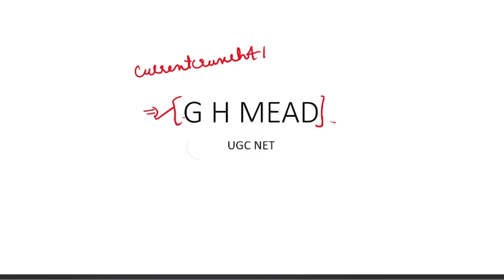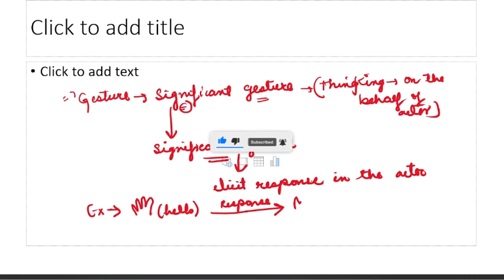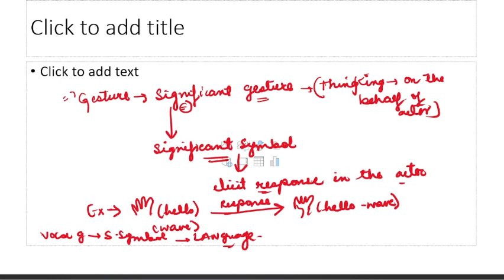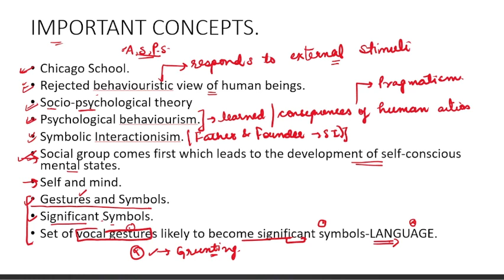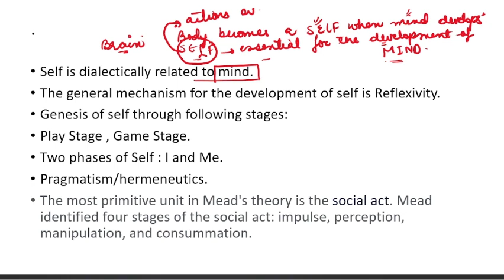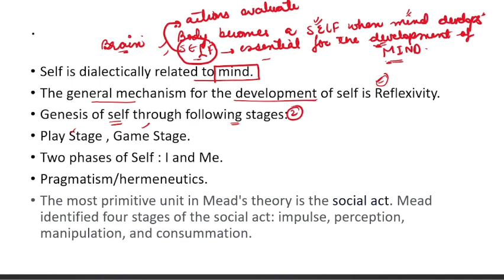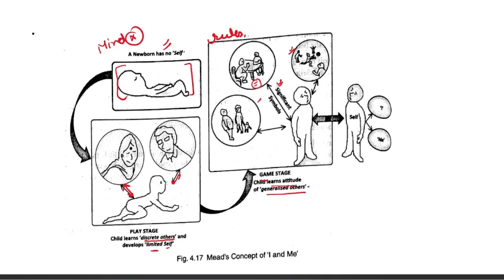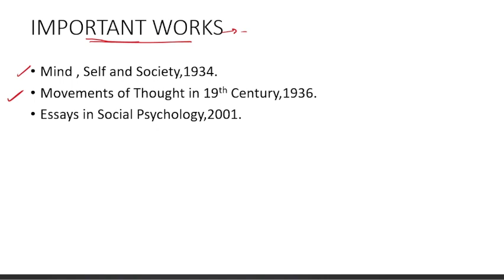UGC NET | THINKER 6 -G H MEAD